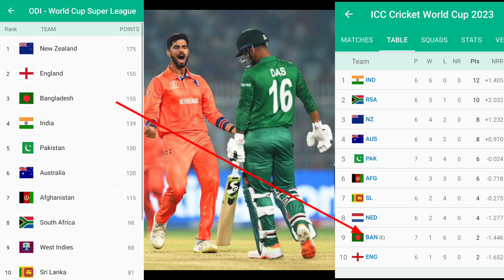কি হওয়ার কথা ছিল আর কি হলো বিশ্বকাপে | bangladesh cricket news | Shakib | bcb | wc cricket 2023